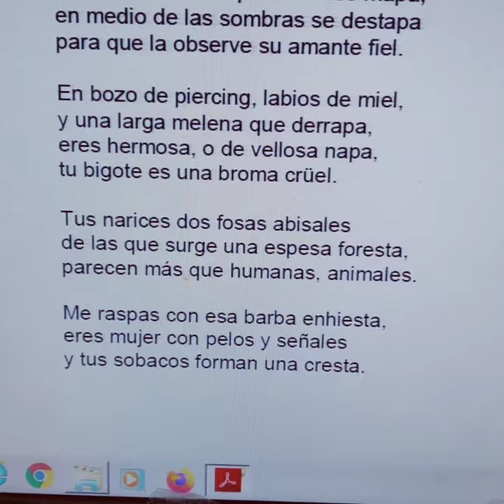poesía literatura verso canción texto Miguel de Asén(3)